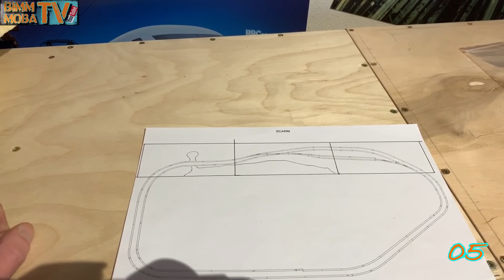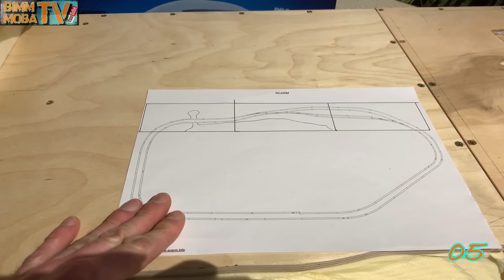Bimm‘s Moba 2.0 - Folge 05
Endlich gibt es wieder etwas zu zeigen ☝️

Viel Spaß !!!
Euer Bimm